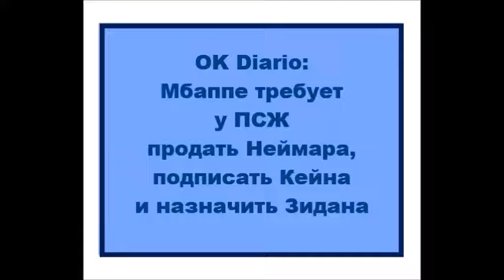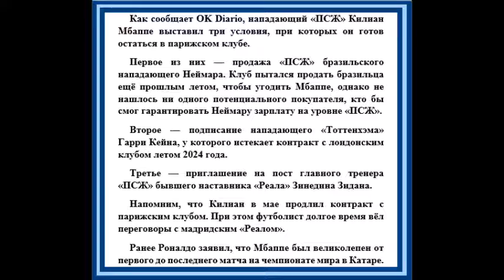Мбаппе требует у ПСЖ продать Неймара, подписать Кейна и назначить Зидана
OK Diario: Мбаппе требует у ПСЖ продать Неймара, подписать Кейна и назначить Зидана